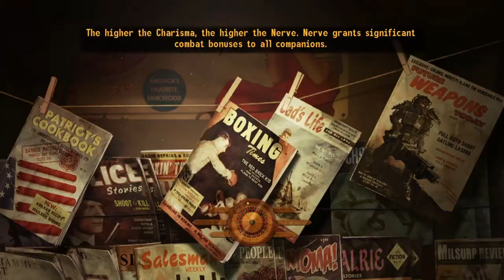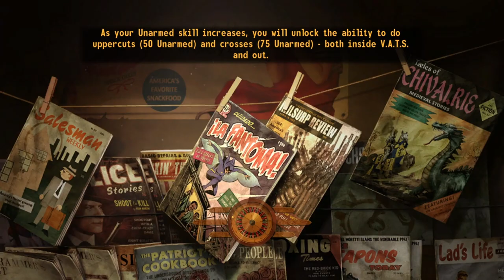You'll see the rainbow bridge after it rains cats and dogs | New Vegas | Episode 4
Raul is angry